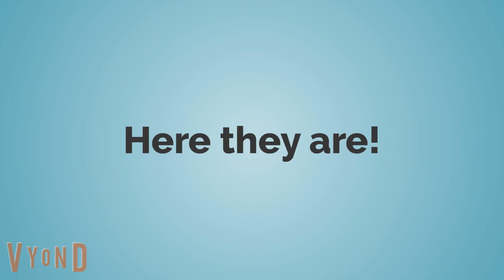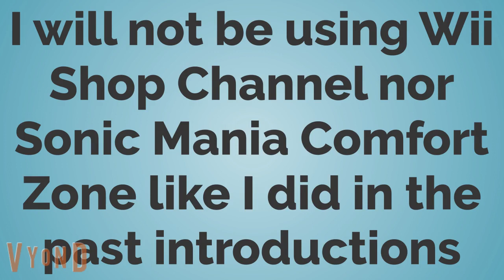More Senior Students, Exchange Students, and Teachers for Tesla High School's 2022-23 School Year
Well, here are more senior students, as well as foreign exchange students and teachers for Tesla High School's 2022-23 School Year.